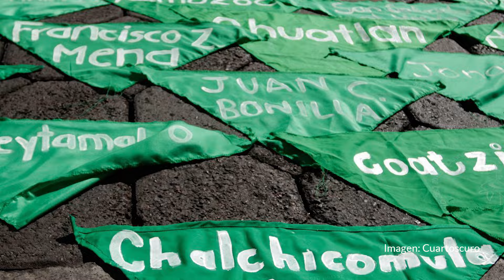La despenalización del aborto en el Congreso poblano desata celebración de colectivas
El Congreso de Puebla dio este paso después de que la Suprema Corte de Justicia de la Nación (SCJN) declarara que es inconstitucional criminalizar a las mujeres por abortar. La decisión fue celebrada por diversas colectivas a las afueras del recinto legislativo.